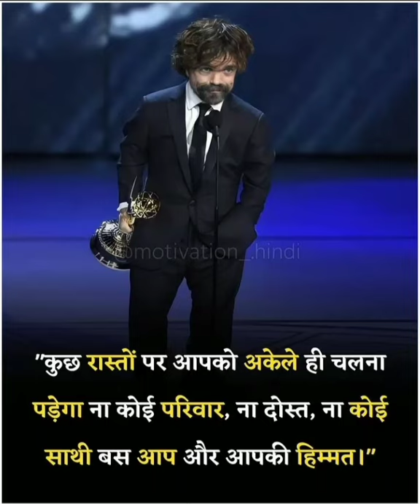upsc cssgl ias ips a2motivation story stuts po co bank